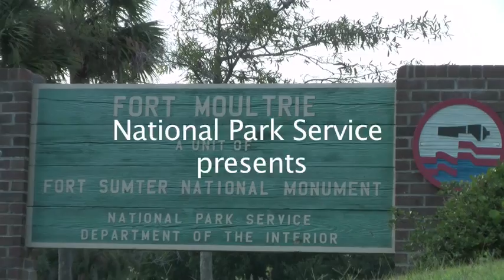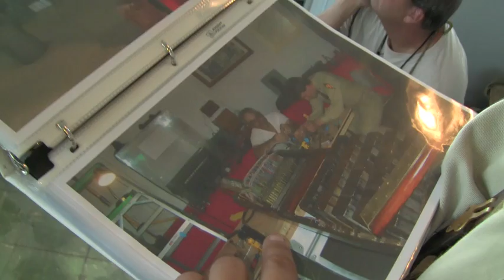Ft Moultrie Living History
National Park Service Soldiers Through Time, October 3, 2009